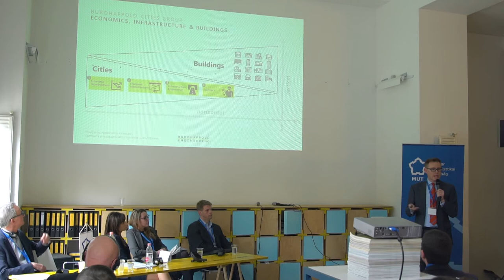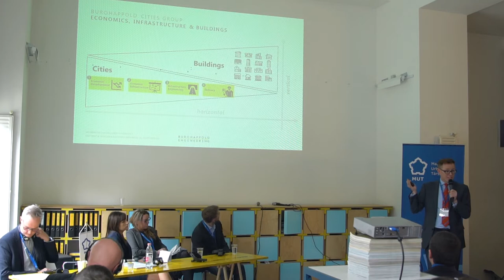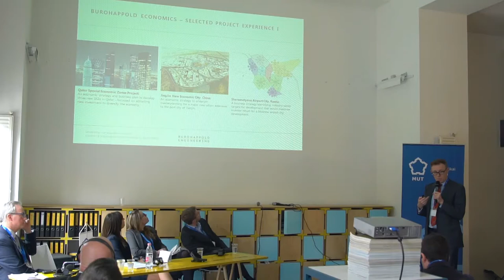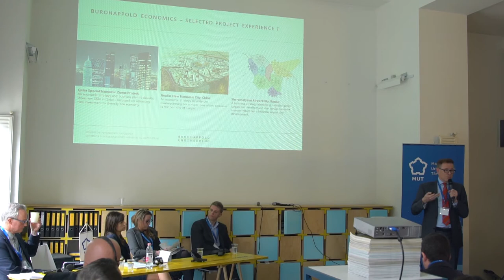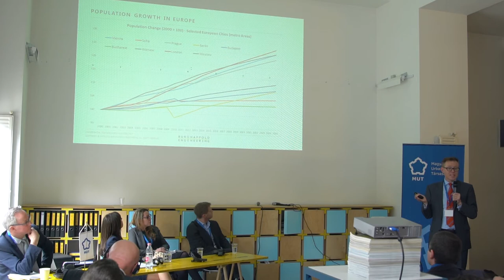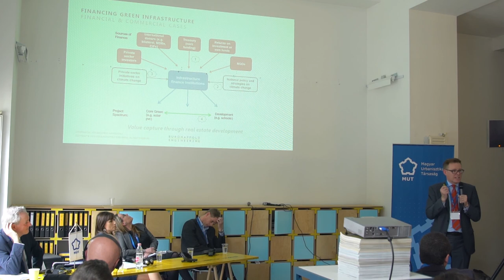2-2/még50év - Jim Coleman, Buro Happold: Milyen kihívásokkal szembesülnek a világ városai?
Jim Coleman-t, a Buro Happold a gazdaságfejlesztési üzletágának vezetőjét arra kértük meg, hogy meséljen arról, hogyan reagálnak a különböző országok az urbanizáció, a demográfiai változás és a klímaváltozás okozta hatásokra.

(Az előadás MAGYAR NYELVU felirata szerkesztés alatt!!!)

Jim előadásában ennél azonban sokkal tovább ment. A Buro Happold portfolióján végigmenve először végig kalauzolt a világon és arról beszélt, hogy mit tanulhatunk a különböző példákból.

Perzsa öböl térsége:
-Mit tanulhatunk azokból a nagyléptékű beruházásokból, melyek nem váltották be a hozzájuk fűzött reményeket?
-Hogyan hozhatunk létre olyan gazdaságfejlesztési stratégiákat, amelyeket jól le lehet fordítani térbeli (települési és területi) fejlesztésekre és térbeli stratégiákra?

Oroszország:
-Hogyan használható repülőtér fejlesztés arra, hogy stimuláljuk a gazdaságot, és decentralizáljuk az egyébként aránytalanul központosított metropolisz térségben, mint Moszkva?
New York:
Hogyan diverzifikáljuk egy város gazdaságát úgy, hogy evvel valóban növeljük a város gazdasági versenyképességét?

Svédország:
-Hogyan menedzseljük a nagyvárosok funkcionális központjainak gazdasági aktivitását és a lakásellátottságot, abban az esetben, amikor a népesség robbanásszerűen nő, anélkül hogy az társadalmi vagy gazdasági kényszerhelyzetet idézne elő?

Egyesült Királyság:
-Mit tehetünk, abban a helyzetben, ha nem jó helyen és nem kielégítő mennyiségben jönnek létre új lakáscélú fejlesztések – hogyan segíthet a közlekedési infrastruktúra es a közösségi közlekedés összehangolása a lakásüggyel?

Emellett azt is megkérdeztük, hogy mit tekint a következő 50 év legnagyobb kihívásainak a világ városai számára. Jim szerint a népességnövekedés, de még inkább az urbanizáció intenzitása lesz az egyik nagy feladat, amely miatt annak ellenére nőhetnek egyes városok, hogy az adott ország népessége stagnál, vagy éppen csökken.
Kihívás lesz a menekültek és bevándorlók elhelyezése, valamint integrálása az érintett városok gazdasági, társadalmi profiljába es kulturális környezetébe anélkül, hogy szegregációk jönnének létre.

Hasonlóképp nagy feladat a klímaváltozás következményeinek kezelése, mert a környezeti szélsőségek okozta sokkok és az agrikultúra változása, illetve a gyors nemzetközi populációcsere és az elvándorlás hatására sok olyan hely – ország és város – válik célponttá, amelyek egyáltalán nincsenek hozzászokva ehhez.

Nehéz lesz a zöld és kék infrastruktúrák gazdasági jótéteményeinek és gazdasági előnyeinek azonosítása és forintosítása, amely fontos feltétele annak, hogy az új fejlesztések alkalmazzák őket.

Tágabb értelemben a technológiai fejlődés még jobban átrajzolja majd a gazdaság szerkezetét és az ipart, aminek hatására a mindennapi munkavégzés, es a dolgozók életmódja és karrier lehetőségei is gyökeresen megváltoznak majd. Ennek pedig óriási hatása lesz a városi népességre, a területhasználatra, az épített környezettel kapcsolatos elvárásokra s nem utolsó sorban az oktatásra és az egészségügyre is.

Jim igazi közgazdászként, arról beszélt, hogy a változó karakterisztikájú, növekvő vagy épp csökkenő városok menedzsmentje mellett azonban van még egy tényező, amely ritkán jön szóba, mégpedig az, hogy kinek van – lesz pénze a változások finanszírozására.
Nem tudjuk még, hogy hogyan változzanak meg a kialakult finanszírozási mechanizmusok és bevett gyakorlatok, amelyek mentén ma a gazdasági, az ipari vagy épp a városi környezetbe történő tőkeinvesztíció megvalósul.
Szerinte az egyik legnagyobb feladat az hogy mindezt, hogyan lehet a magánszféra számára is vonzó üzleti modellé formálni, hiszen a állami források jóval behatároltabbak.

Jim Coleman a Buro Happold Engineering, egy nemzetközi, világszerte 23 helyszínen működő integrált mérnöki tanácsadó cég gazdaságfejlesztési üzletágnak vezetője. Jim nagyon tapasztalt közgazdász, aki a városrehabilitációra és a térbeli/területi gazdaságfejlesztésre specializálódott.
Sok szakterületen szerzett tapasztalatokat, mint például a helyi es regionális gazdasági versenyképesség, a munkaerőpiac és a szakképzés, a szegénység elleni küzdelem és szociális alapú vállalkozások vagy az üzleti modellezés és fejlesztés terén. Dolgozott az Egyesült Királyságban, Kínában, Oroszországban és a Közel-Keleten, valamint tanácsadóként részt vett a Town and Country Planning Association (TCPA), azaz a brit Város és Vidék Tervezők Egyesületének munkájában is.